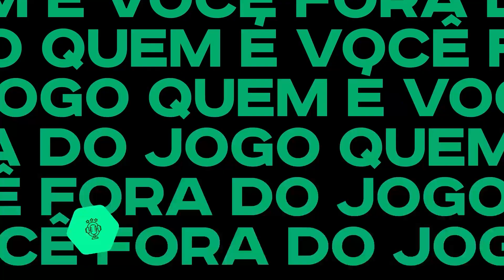O CALENDÁRIO DE COPA AMÉRICA + OLIMPÍADA! COMO SERÁ ESSA JORNADA PELO CANAL WAMO?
Seja bem-vindo ao Fora do Jogo! 🎙️
Uma boa conversa guiada pelo querido João Pedro Scofano sobre tudo um pouco, mas com um objetivo: conhecer de verdade o convidado e o que ele faz Fora do Jogo!

🎙️ 🔴 Episódios inéditos todas as segundas-feiras e quintas-feiras às 13h30. Vem interagir, dar muita risada e conhecer as melhores histórias e personalidades afinal, todo mundo tem uma vida Fora do Jogo! ⚽

Além dos episódios ao vivo, temos conteúdos novos todos os dias por aqui com cortes dos melhores momentos das transmissões mais recentes.

Confira a agenda completa do canal:
📅 Segunda-feira | 🎙️ 🔴 13h30 Episódio ao vivo.
📅 Terça-feira | 🎥 Cortes inéditos ao longo do dia.
📅 Quarta-feira | 🎥 Cortes inéditos ao longo do dia.
📅 Quinta-feira | 🎙️ 🔴 13h30 Episódio ao vivo.
📅 Sexta-feira | 🎥 Cortes inéditos ao longo do dia.

Conheça a equipe do Fora do Jogo além do podcast:
🎙️ João Pedro Scofano (@jpscofano)
📞 Emerson Rocha (@Emerson Rocha)

Fora do Jogo é um podcast criado por JP Scofano e Emerson Rocha, inicialmente focando no universo das maiores personalidades do esporte, fora do esporte. Ao longo do caminho o Fora foi entendendo que todo mundo tem uma vida Fora do Jogo cheio de histórias e ensinamentos para a gente aprender, conhecer e claro, dar muita risada! Atualmente recebe grandes nomes da cultura, esporte e entretenimento nacional com intuito de conhecer profundamente quem é essa pessoa Fora do Jogo.